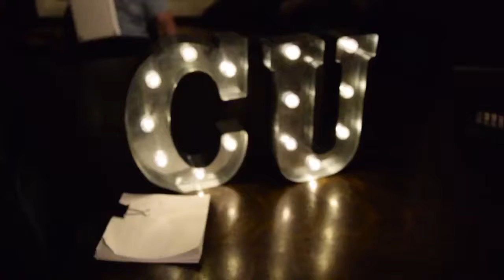Students Show Their Skills in Lip Sync Battle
Cabrini University's CAP board put together a lip sync battle for students to have a friendly competition. The winners from this competition will go on to compete in EPIC week against faculty and staff.

Video by Ashley Sierzega and Hailey McDonough.